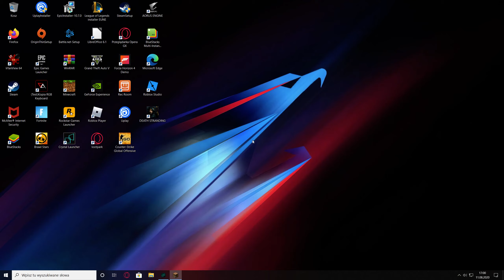Szukanie surowców w kopalni [Minecraft survival]